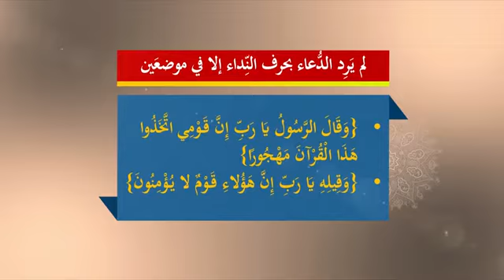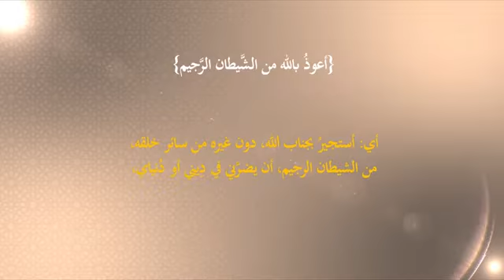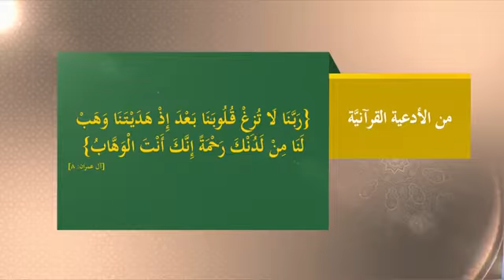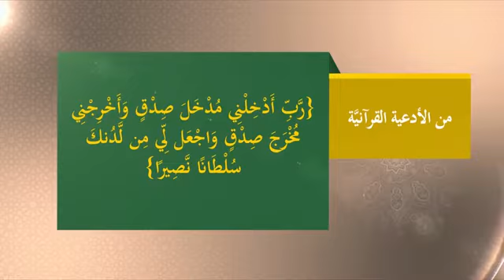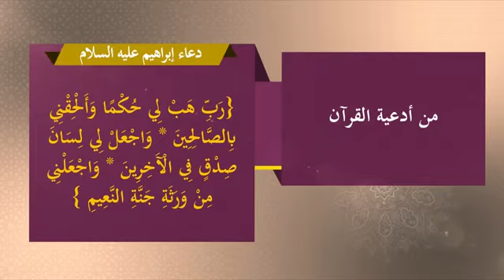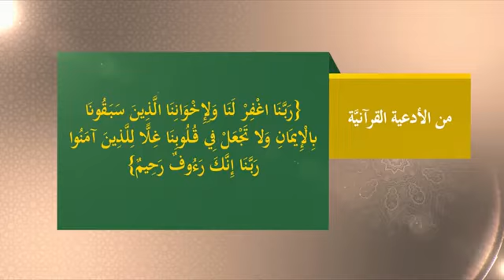الادعية دعاء الانبياء المذكورة في القران الكريم - محمد المنجد